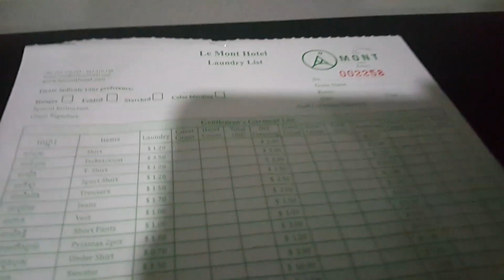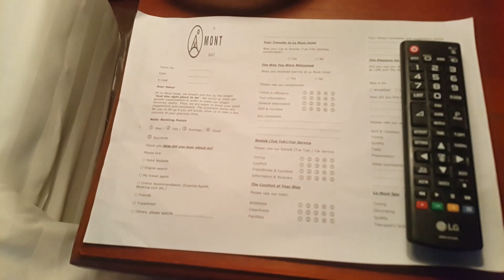LE MONT HOTEL,PhnômPênh bynight, Nov 7.2017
Nhớ Nam Vang, Campuchia